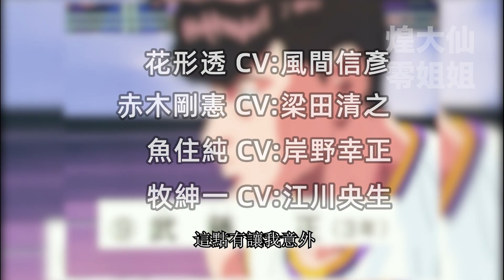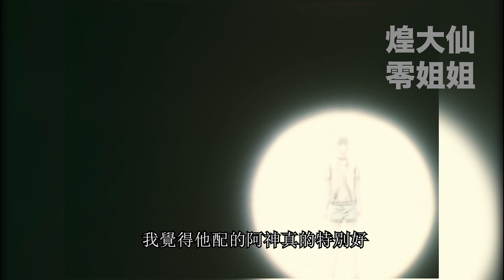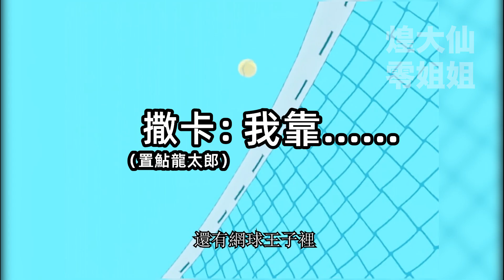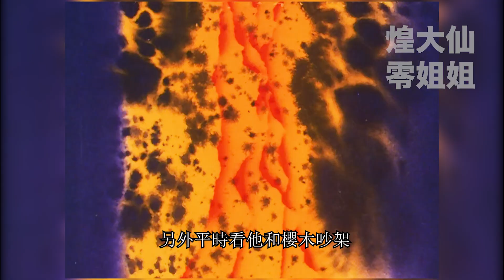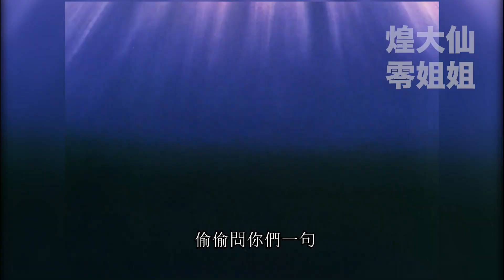（廣東話版）~煌大仙遊戲雜談~【他除了他還是他？灌籃高手日文聲優大盤點】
~煌大仙遊戲雜談~【他除了他還是他？灌籃高手日文聲優大盤點】

Hello各位球員玩家們大家好，因為之前南鄉又沒語音嘛，所以突然心血來潮就想說說灌籃的日文聲優，算是有點考古科普向的作品的，希望大家看得開心！